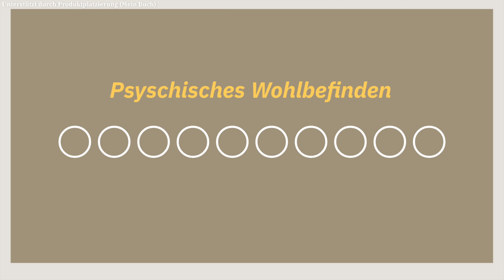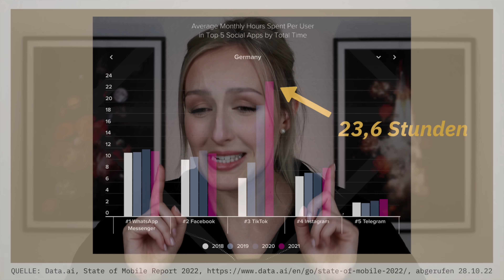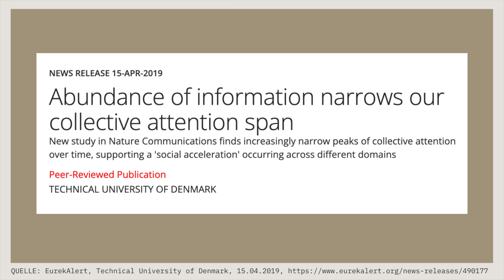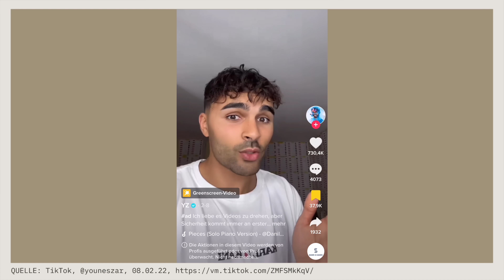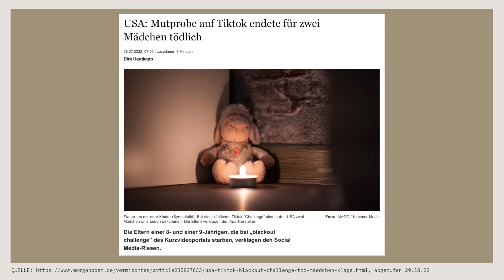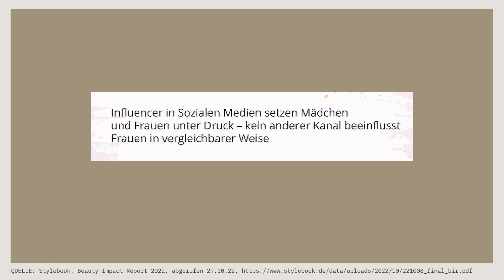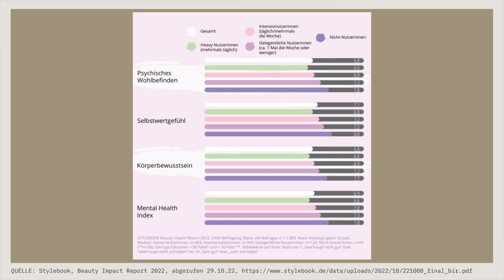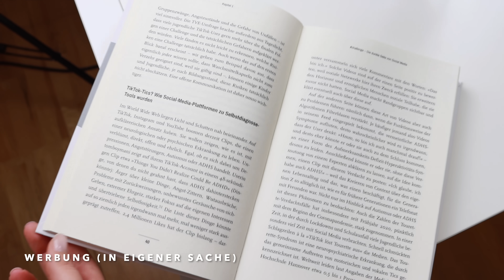Warum du TikTok noch HEUTE löschen solltest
TikTok und Social Media programmieren dein Gehirn um. Wie und was du dagegen tun solltest, erfährst du in diesem Video.

QUELLEN:

Nature Communications, Lorenz-Speen et al., Accelerating dynamics of collective attention, 15.04.19,

MEIN INSTAGRAM
aliciagermany

MEIN FACEBOOK
Alicia Joe

MEIN TWITTER
aliciajoee